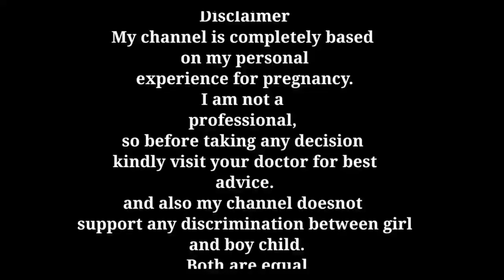Newborn baby care tips in hindi| नवजात शिशु की देखभाल |How to hold a newborn baby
All the above queries are solved here in this video

About this video:
You will get ideas
What to do or what not to do with the newborn babies.

Products which Henry pari use:
1. Head to toe

2. Baby wipes

3. Baby soaps:
4. Baby oil for massage

5. Baby body lotion

6. Diapers

7. Sterilizer I use

8. Pari ka sipper

9. Henry and pari feeding bottles

10. Bottle cleaning brush set